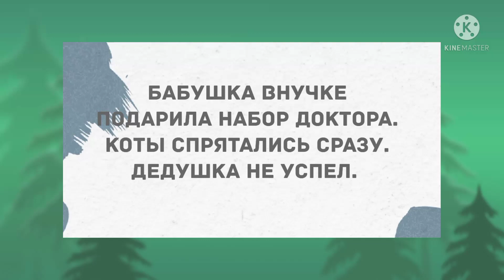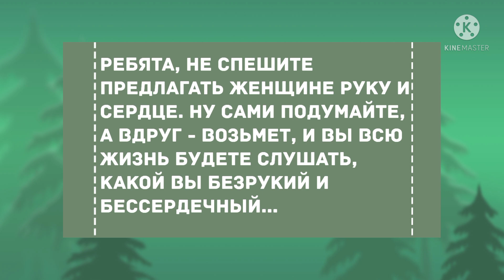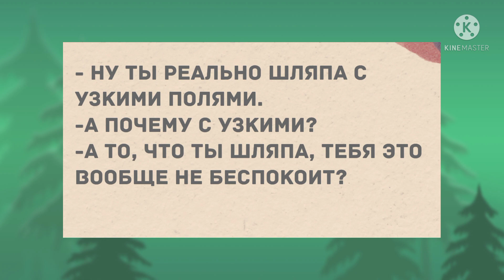Сборник смешных анекдотов! Юмор дня! Приколы! Позитив!